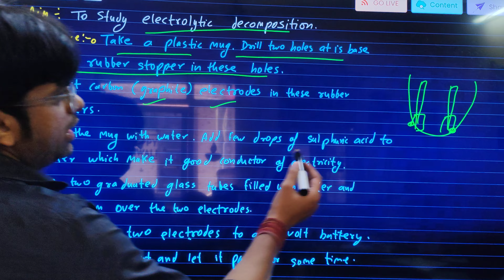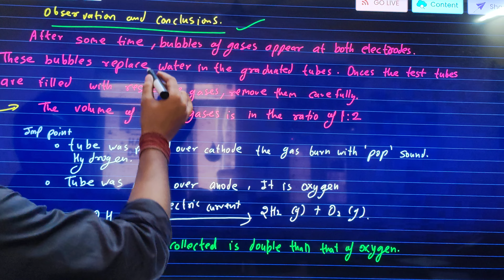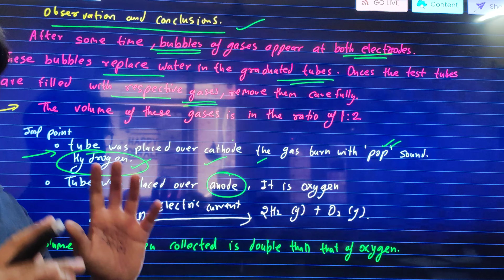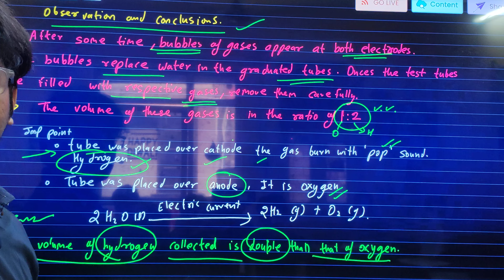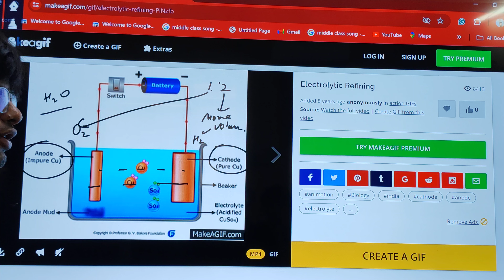class 10.. Electrolysis Definition, Process, Applications, Electrolysis of Water.. gaurav tyagi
Electrolysis is the process by which ionic substances are decomposed into simpler substances when an current is passed through them.Electrolysis is the decomposition of chemical compounds in aqueous solutions or molten states accompanied by chemical change using a direct electric current.

When NaCl is electrolysed, it decomposes into sodium and chlorine gas.

Nacl ⇄ Na⁺ + Cl⁻

At cathode: Na⁺ + e⁻→ Na (Reduction)

At Anode: Cl⁻ – e⁻ →Cl

Cl+ Cl →Cl₂

Reaction: 2NaCl → Na + Cl₂